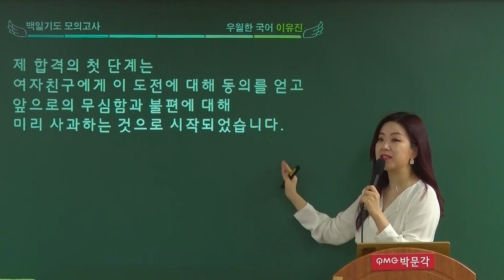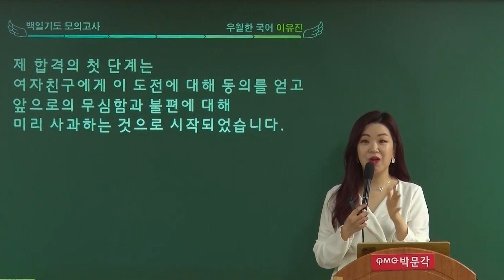여자친구에게 미리 사과하고 공시에 도전했다 | 이유진 우월한 국어